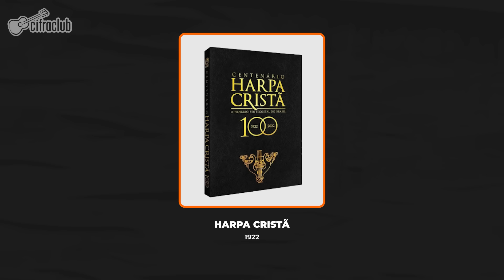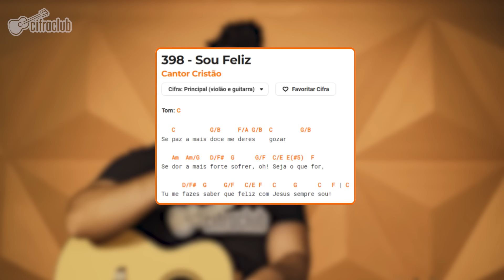POR QUE A HARPA CRISTÃ É TÃO FAMOSA?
A harpa cristã é um hinário muito conhecido e utilizado por diversas denominações cristãs ao redor do mundo. Composto por uma coleção de hinos e cânticos sacros, a harpa cristã é uma fonte rica de inspiração e louvor para os fiéis.

Os hinos presentes na harpa cristã abordam uma ampla gama de temas, desde a adoração e louvor a Deus até a reflexão sobre a vida cristã, o sacrifício de Cristo e a esperança da vida eterna. Muitos desses hinos têm se tornado parte integrante dos serviços religiosos, proporcionando conforto espiritual e fortalecendo a fé dos crentes.

Através dos séculos, a harpa cristã tem sido uma fonte de inspiração e consolo para inúmeras pessoas ao redor do mundo, servindo como um meio poderoso de comunicação espiritual e expressão de devoção.